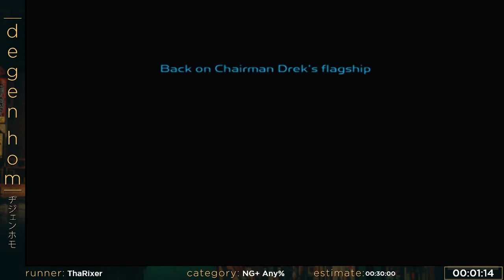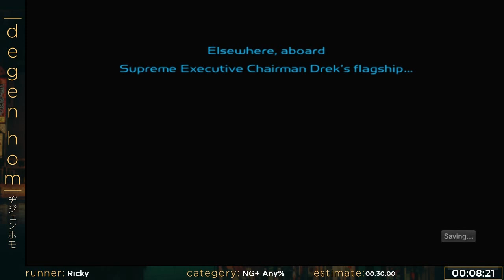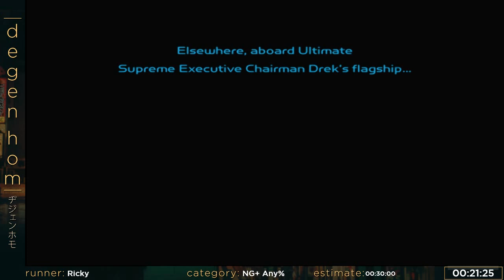Ratchet & Clank by ThaRixer - Degen Homathon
Runner: ThaRixer
Platform: PS3
Region: PAL
Date: May 1st, 2016
Real Time Attack in 25 minutes 55 seconds